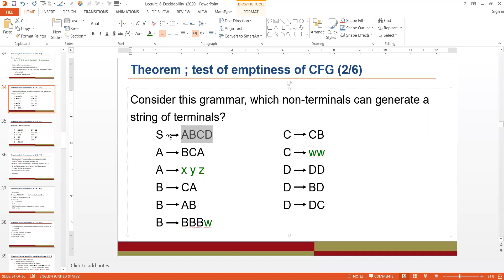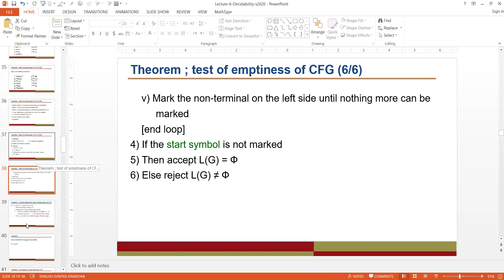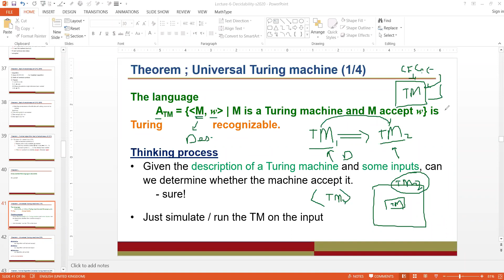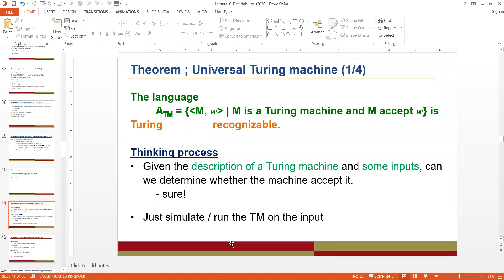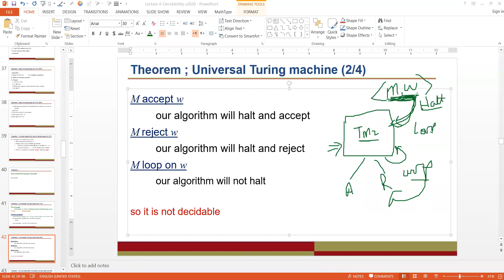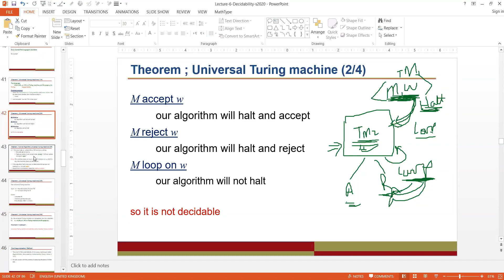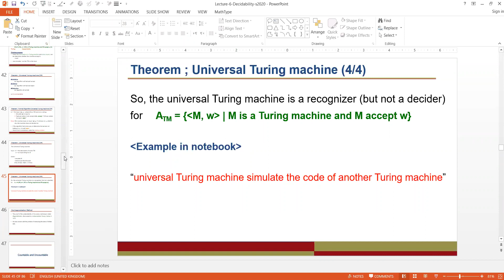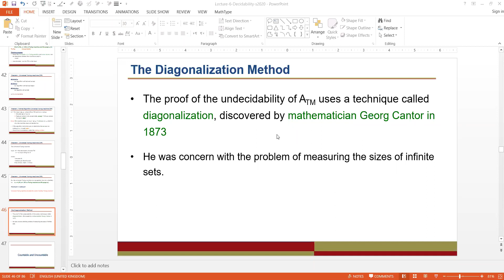countable and uncountable part-2 (19 04 2020)